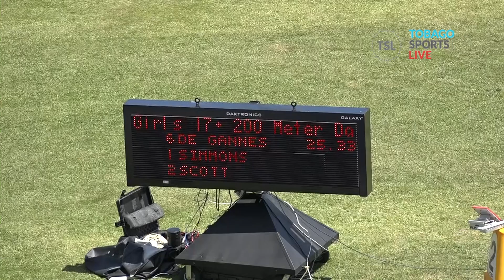Girls U17 200 Meter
DAY 2 Trinidad and Tobago Schools National Track and Field Championships